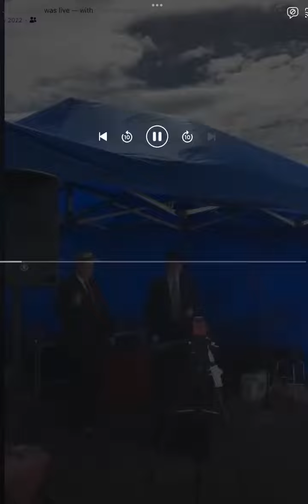Flanagan and Allen